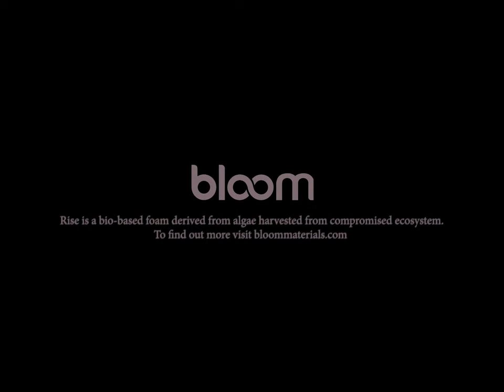Deeluxe - The Formative on 16mm Bolex H16 SBM & Rex 4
Shot completely on Kodak Vision 50d and 500T 16mm film on Bolex Rex4 and SBM.

Director, Edit, Followcams: Christoph Kaar
DoP, AC, Grading: Lukas Cairns
Sound: Florian Falkenberg, Nodwavestudio
Athlete: Elias Elhardt
Words: Verena Sparer
Helping Hands Studio: Nico Walz, Philipp Kaar, Max Garbe